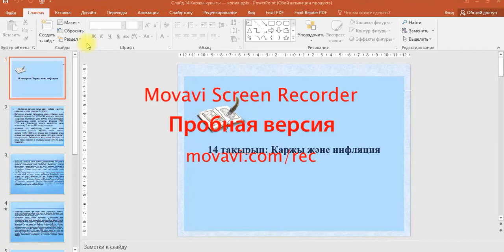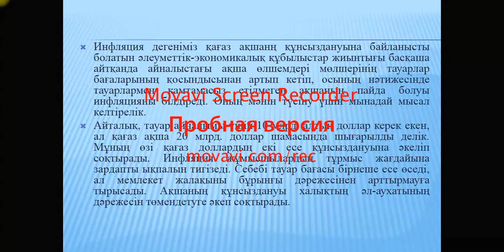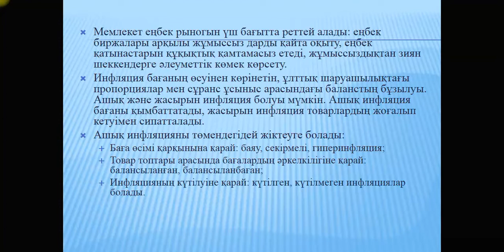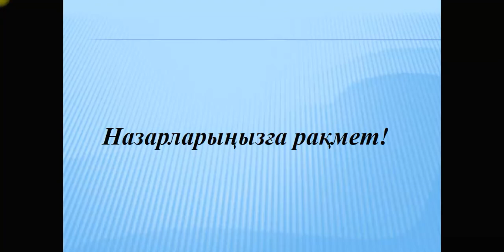Қаржы құқығы 14 лекция